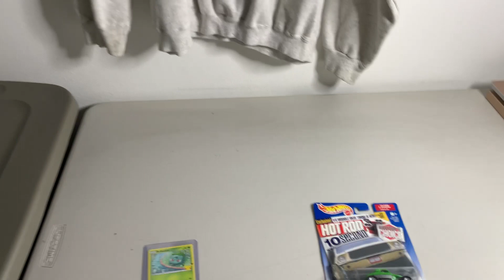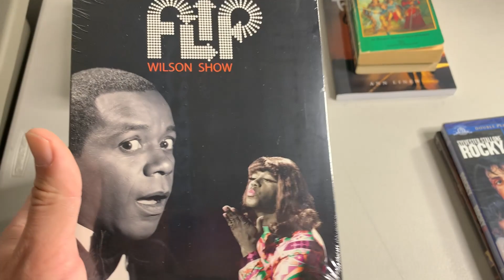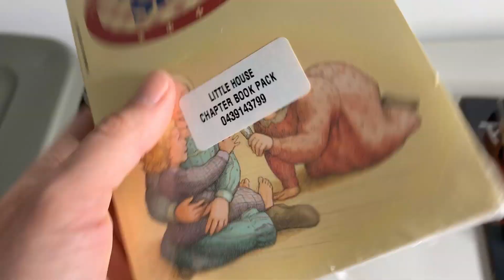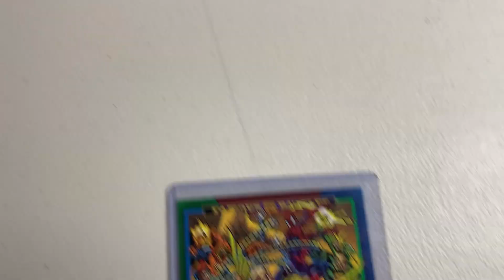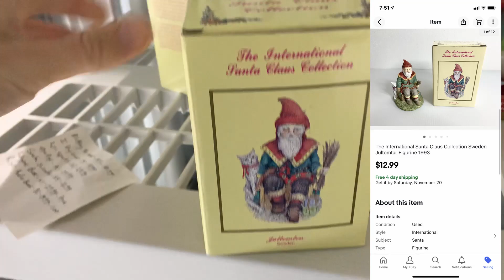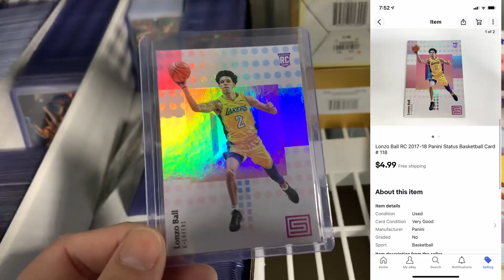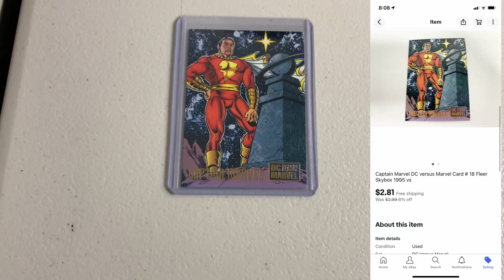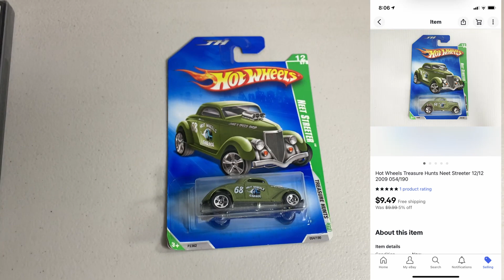I Pulled Another $100 DVD From The Thrift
My eBay store: